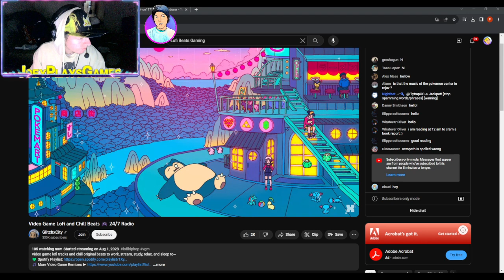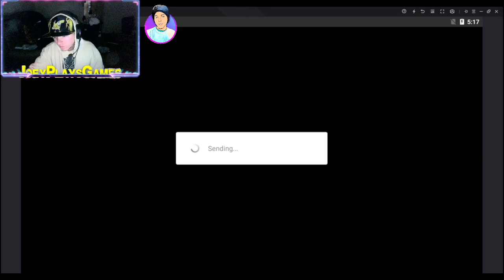COD MOBILE SEASON 5 Multiplayer, BR Tournament, 43 Kills